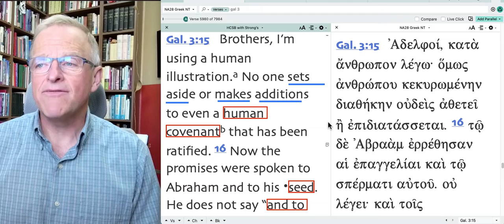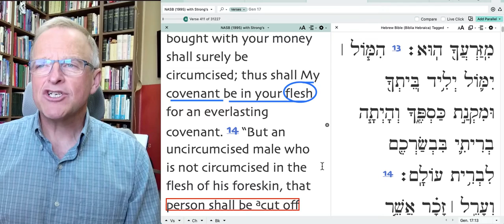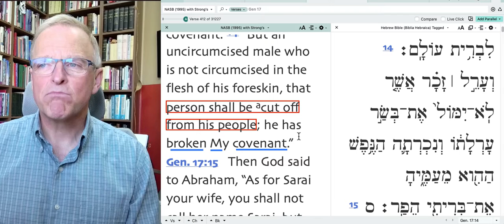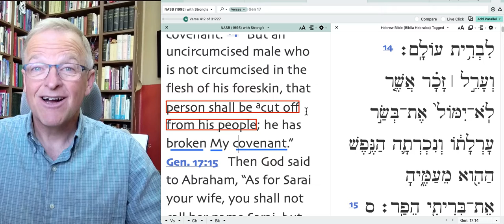The Holy Spirit and You part 76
Another covenant with Abraham, not and ADDITION!